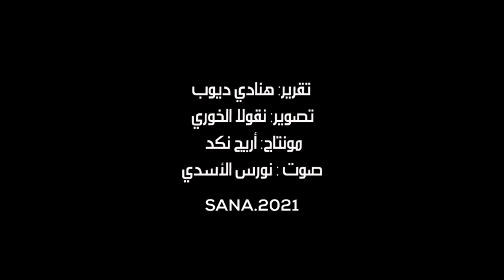جهود كبيرة يبذلها عمال محطة كفرعايا بحمص لإصلاح وتأهيل القاطرات والشاحنات